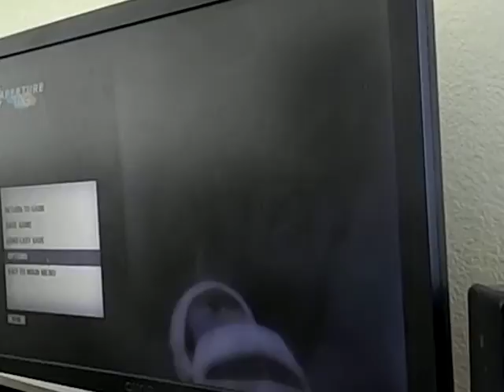let's break aperture tag part 1